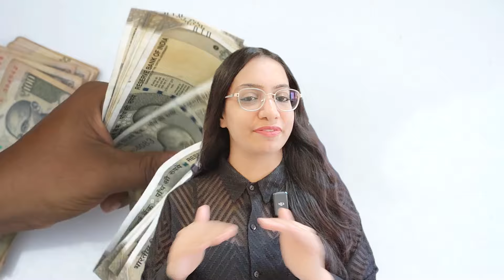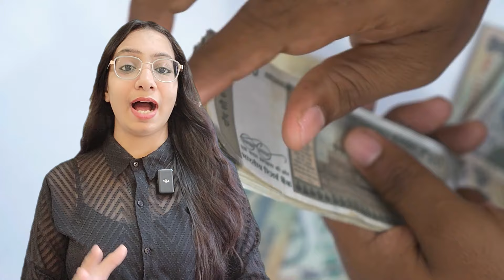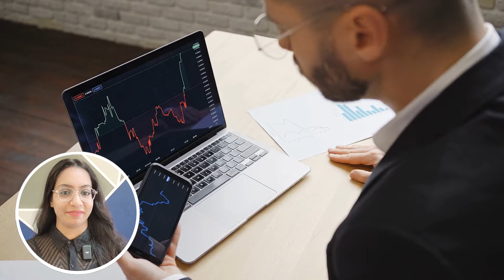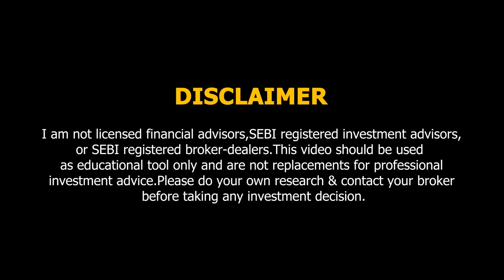5 Step Financial planning to secure your future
In this insightful YouTube video, discover the 5 essential steps to solidify your financial future, irrespective of your income level or profession. Delve into practical tips to effectively manage your finances and avoid common pitfalls like overspending, aided by credit and postpaid cards. From setting clear financial goals to budgeting akin to planning a trip, this video equips you with the knowledge to navigate the complexities of financial management with confidence. Whether you earn 10 lakh, 15 lakh, or 20 lakh, learn how to optimize your resources and secure your financial future.